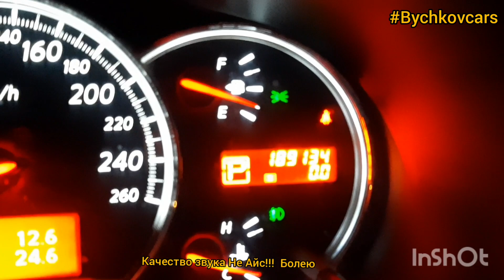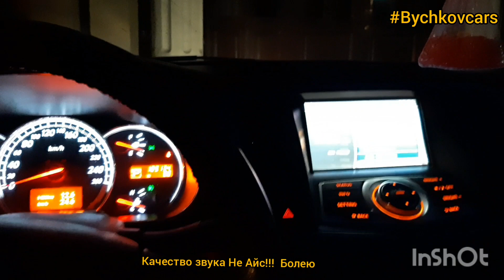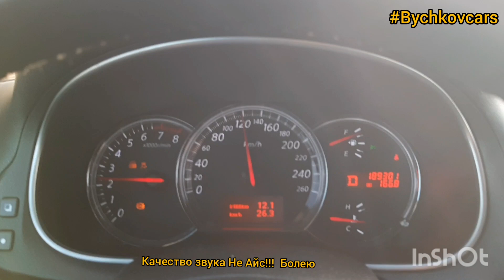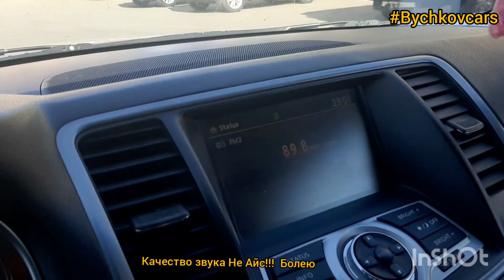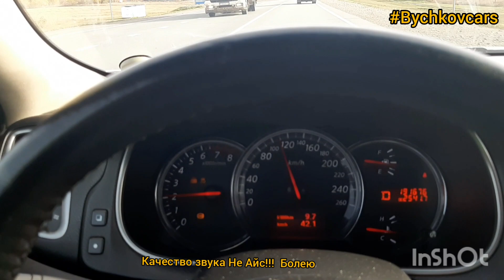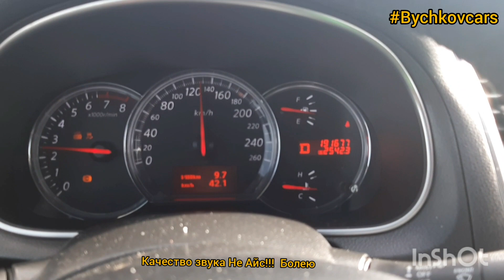Перекуп купил Nissan Teana у солдата в Ульяновске . Жизнь перекупа. Перекуп авто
Был в Питере, потом поехал в Казань. В Казани купил Teana которую мы смотрели пару месяцев назад в Ульяновске. В этом ролике есть кое какие советы и краткий обзор Nissan Teana в 32 кузове.